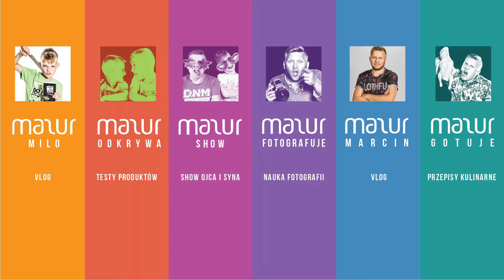Jałowiec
Testujemy napój z jałowca.